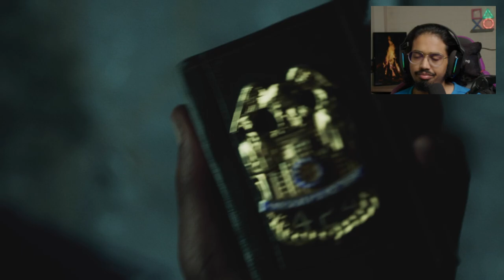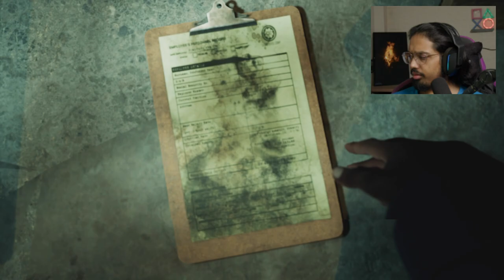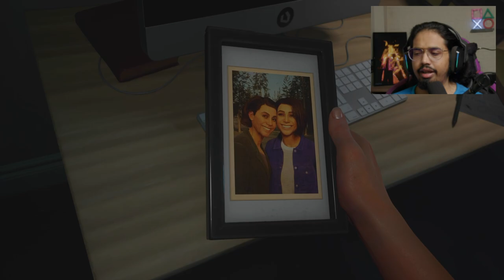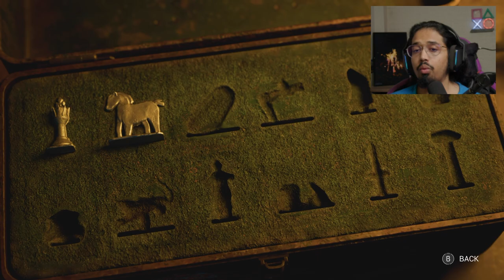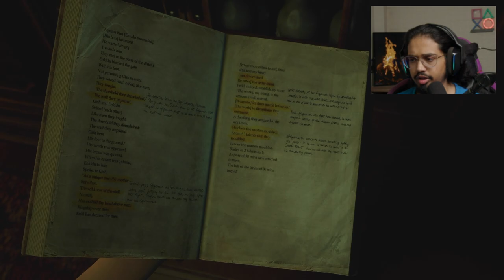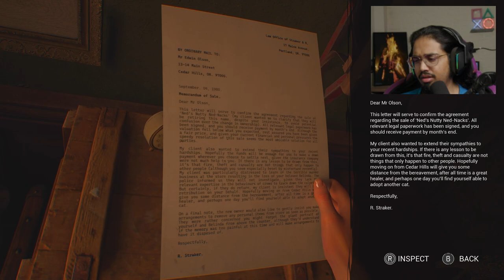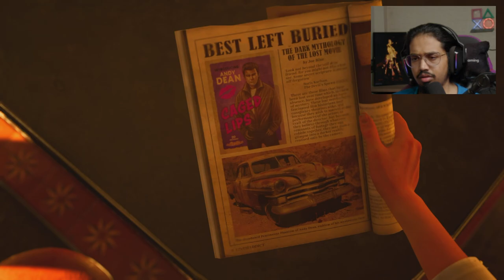New Horror Game from UNTIL DAWN Developers is Terrifying-Part 1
Unravel a mystery of cosmic proportions where every choice matters in this single-player cinematic horror game from the world of Dead by Daylight.